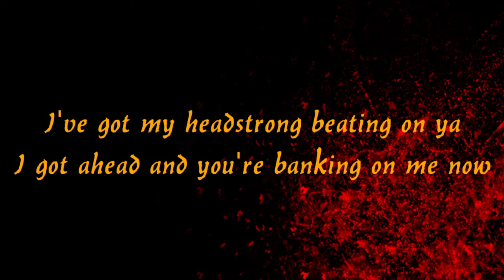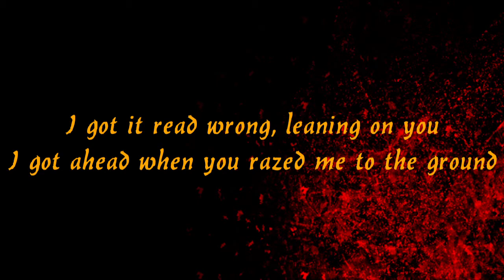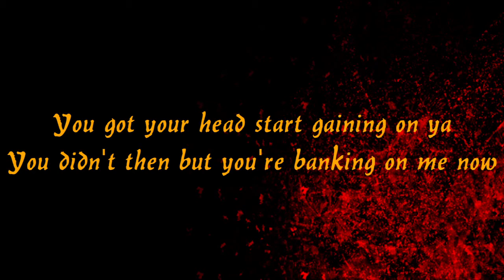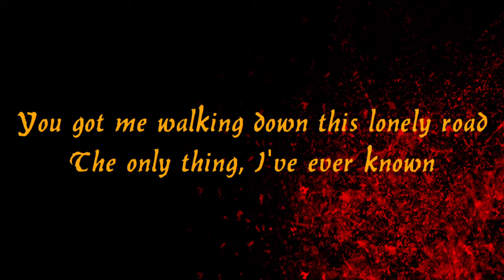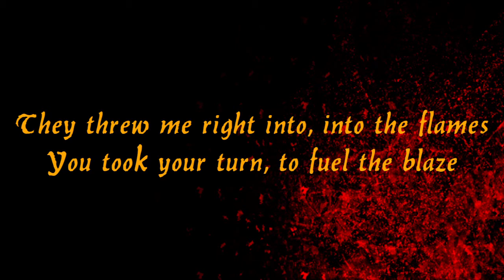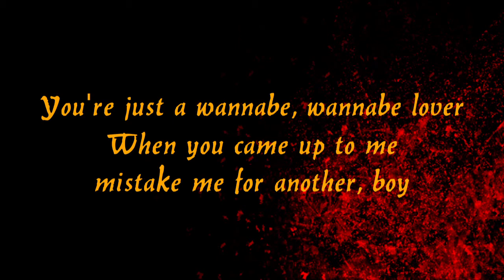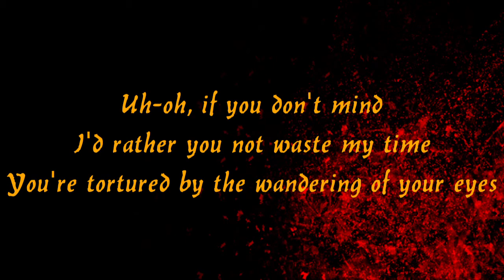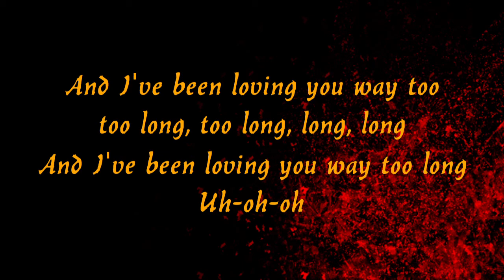Alibi (3 A.M.) - Karaoke - Empara Mi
BMG Rights Management (US), LLC, MINT_BMG, ARESA